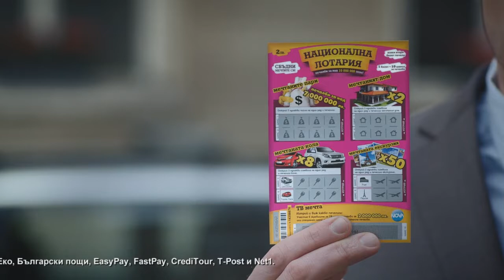National Lottery Bar and Car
TVC for National Lottery
Client: National Lottery
Creative: Lilly Cohen
Production House: Push Pull Production
Director: Petko Spasov
Producer: Stela Pavlova
Cinematographer: Georgi Andreev
Set Designer: Lilia Babunova
SFX: Kaloyan Dimitrov